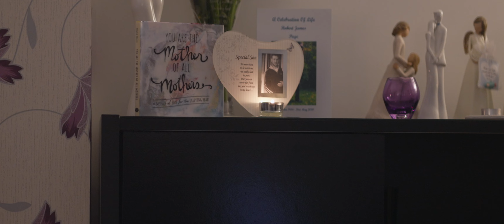a7siii No picture profile handled small Rig cage and handle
So this one with no picture profile out of cameras with the ST look applied, I slapped on a custom lut nothing to altering, and I was shooting with the cinibloom %10 filter by moment ( love this filter I have just ordered another so I don't have to switch them between lenses )
filmed in 4k ALLI for the 25fps.

I Used the 85mm 1.8 sony lens all handheld using the small rig cage + wooden handle,also had the PM VND on there to keep that aperture wide open.

very random footage and not much effort put in to the edit it has to be said but I just wanted to run a test and put it out there so you guys can compare.

Edited in FCPX on the new Mac mini,